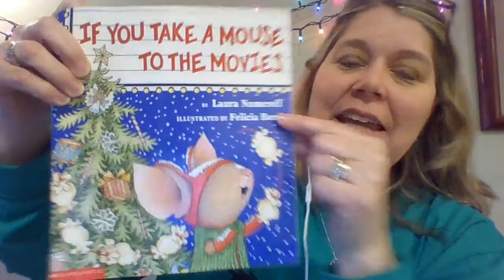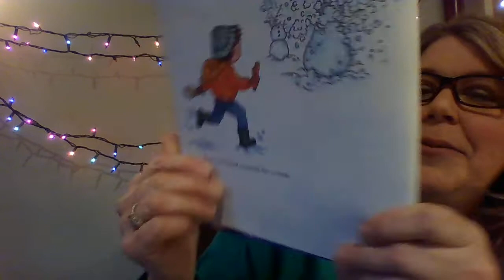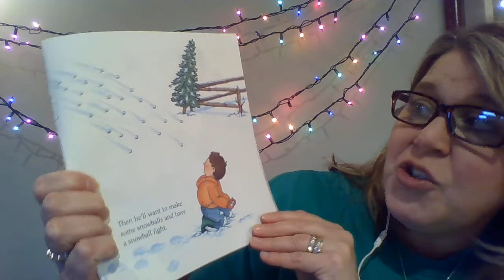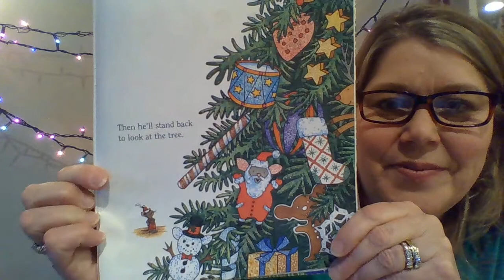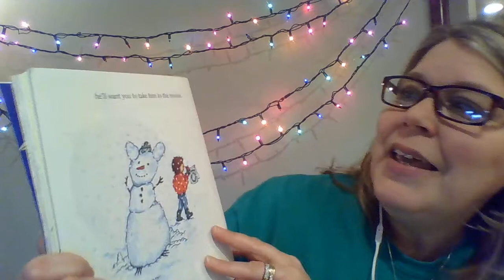If You Take a Mouse To The Movies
This is a fun story to share.